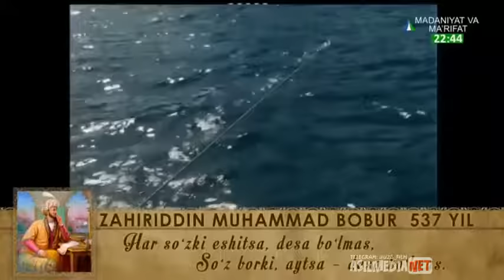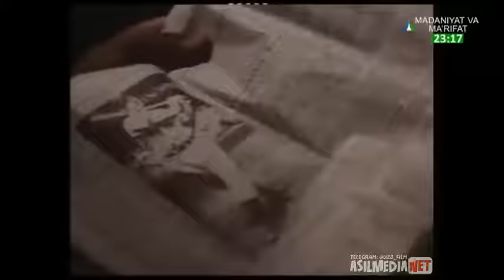Chol va dengiz 480p O'zbek tilida asilmedia net